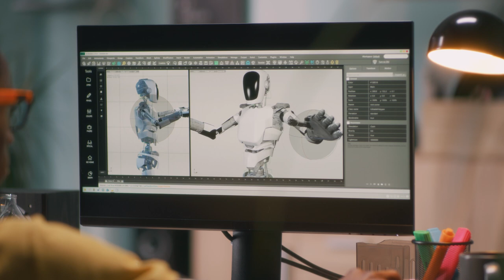Rendering Explained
The word render covers a broad range of project states. Really, it's used to describe a complete visual representation of your project. That could be the way that Photoshop displays a Jpeg on screen, how it renders your artwork. It could be the literal output of 3D artwork as it's rendered and turned into image data. It could even include the way that your artwork is printed as rendered onto paper. So it is a term that you'll hear quite often, and it has a very broad use.